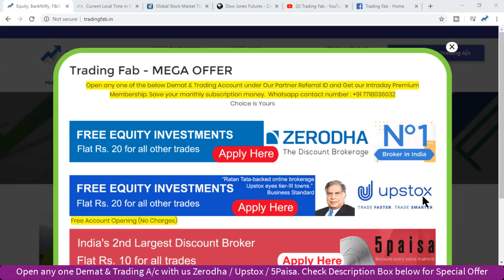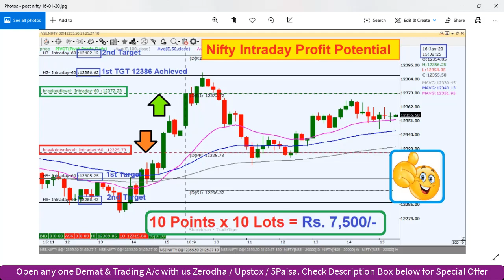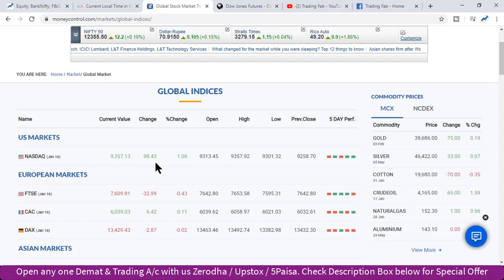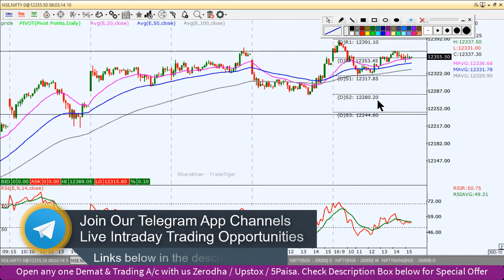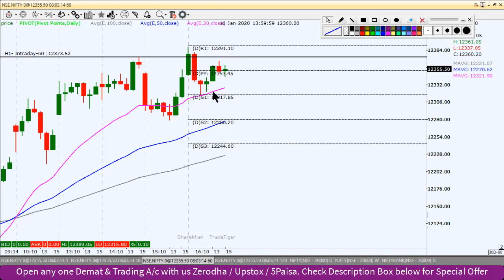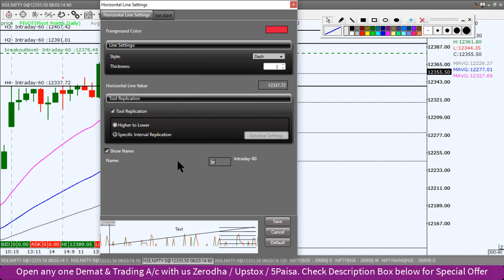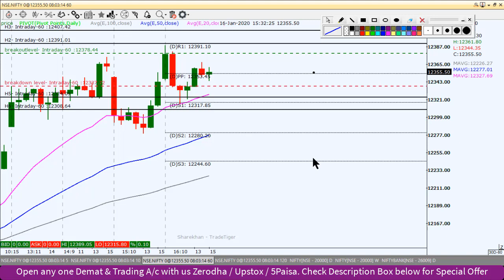BankNifty and Nifty Intraday Trading Strategy 17 01 20 | Last Intraday Profit Potential Rs 7,500/-